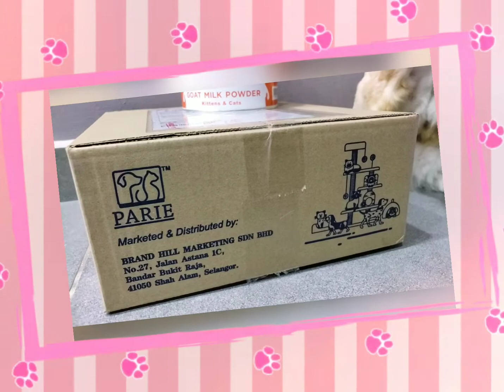Percubaan Ambik Video Dan Gambar Kucing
Buat video ni konon2 nak tunjuk dan bagitahu gan korang yg kucing2 ni minum susu kambing Parie, sebab susu ni memang bagus untuk kucing. Tapi kisahnya huru hara rumah dibuatnya dengan perangai diaorg. Memang tak boleh jadi model iklan kalau perangai macam ni..hahaha

Kebaikkan Parie Milk Goat Powder :

Peningkatan sistem imun.
Kulit dan bulu kucing kelihatan lebat dan bersinar.
Tulang yang lebih kuat dan pertumbuhan sihat.
Perkembangan otak dan belajar dengan cepat.
Penglihatan yang jelas.
Penghadaman yang baik.